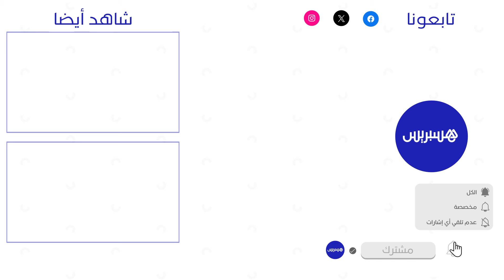الغلوسي: البرلمان يُوظَّف لحماية اللصوص الراغبين في مراكمة الثروة